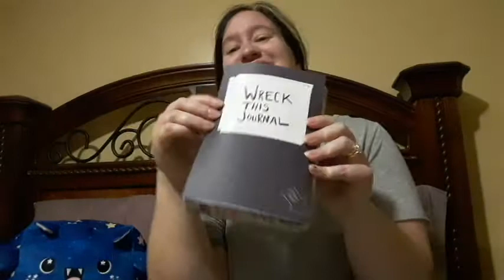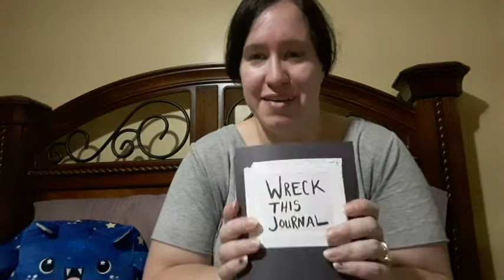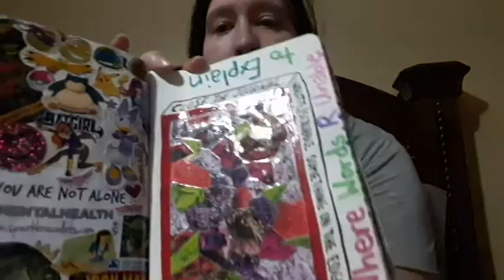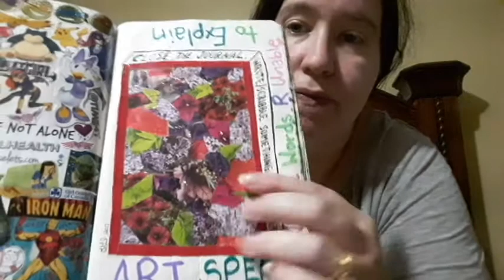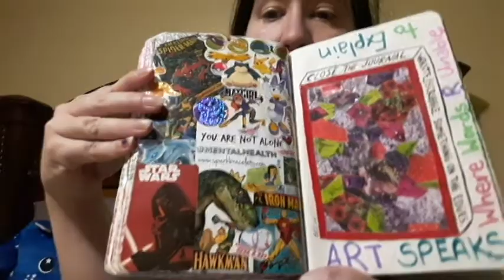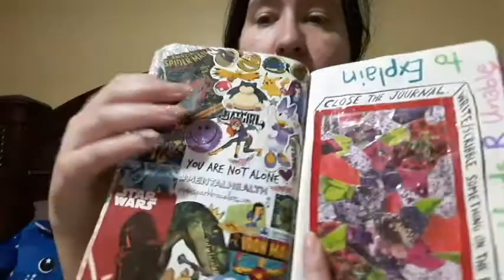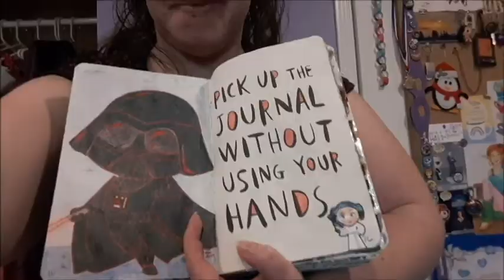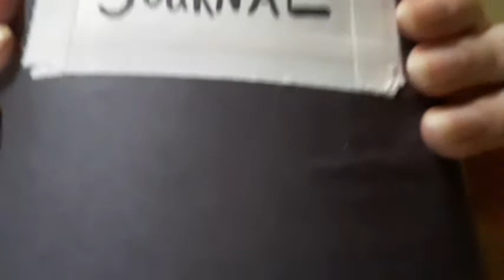With Meaning... - Wreck This Journal #2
Greetings Lovelies!

This channel has been in existence for 6 years this month!!! I meant to celebrate the channels first anniversary...before my life imploded. Then I planned to celebrate the fifth anniversary...until last year got completely away from me.

Trends be damned! I've wanted to do a "Wreck This Journal" video series for years. I was first inspired and starting filming clips back in 2016. Now's as good a time as ever to finally share this project...since it's finally done!

I appreciate all love this video will receive! *smooches from a safe physical distance*

Stay safe and fabulous!

My previous video in this series.

Links!